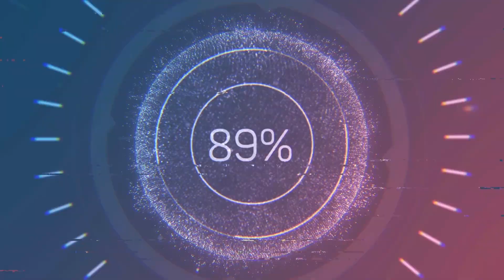SUPERLIGHT 200 - Short video with engine sound. Marilaque highway, Rizal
A short video for  Superlight 200 owners here and around the world .
Ride safe and have a great day.